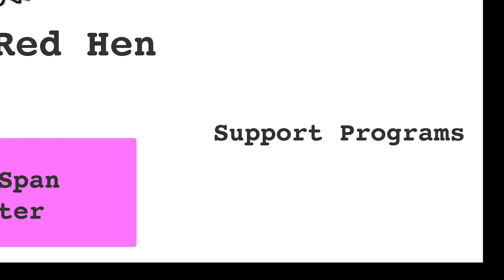Little Red Hen- Full Video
This is a video that TGC did for Little Red Hen.